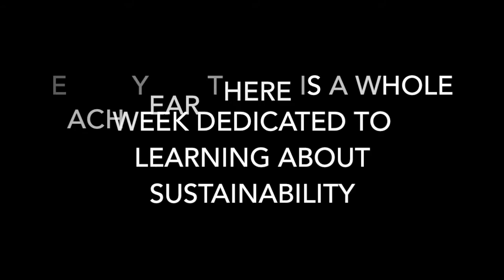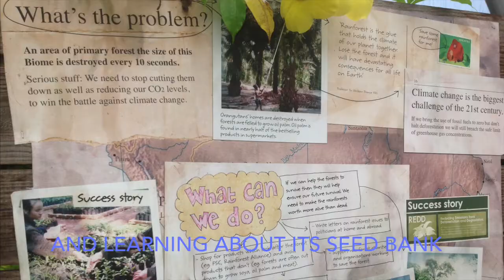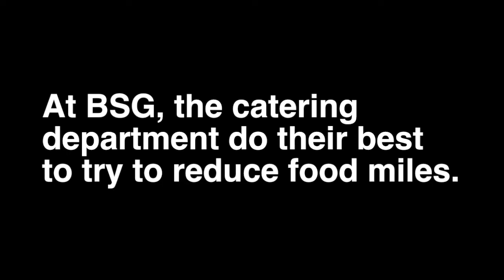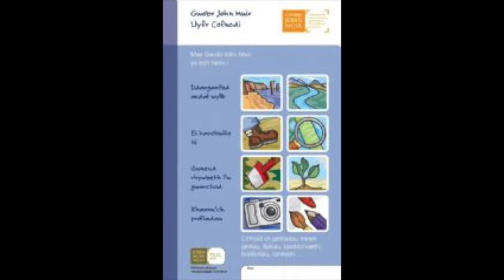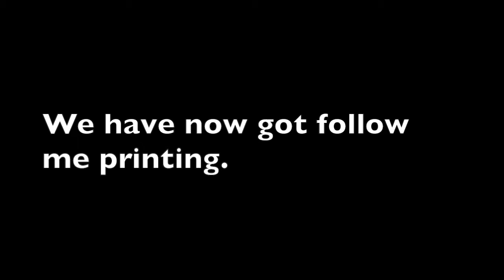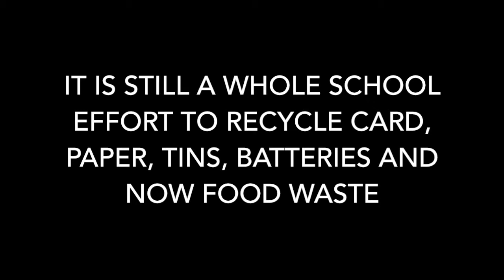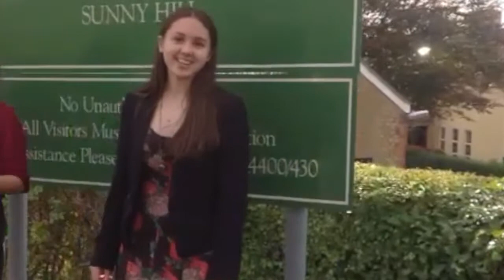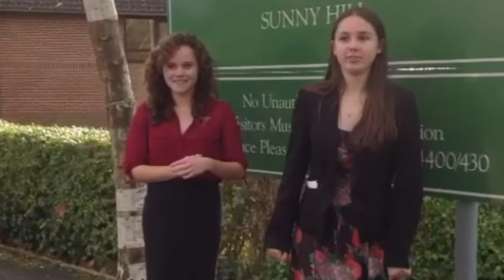BSG Eco Schools Ambassador 2015